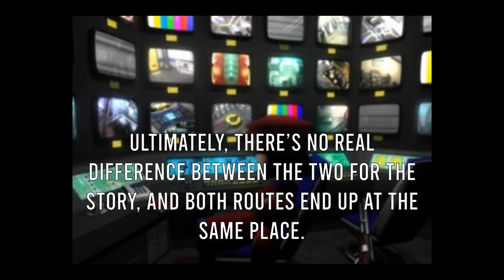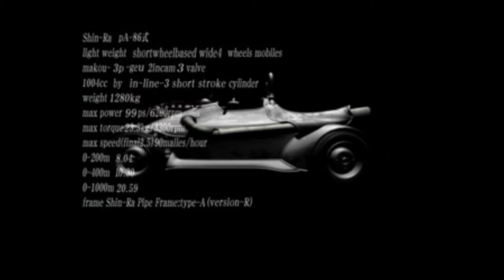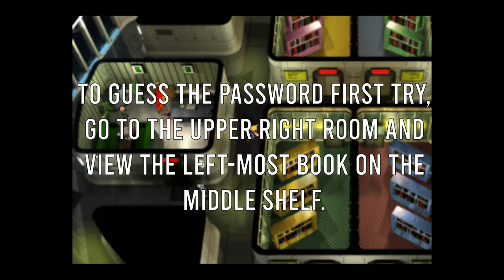Shinra Building infiltration walkthrough - all items and chests (Final Fantasy 7, 1997 original)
A walkthrough for the entire Shinra Headquarters Building infiltration in the original Final Fantasy 7, showing all items and battles.

Hope this video was helpful - if it was, a like would be appreciated, and if you have any thoughts on this video or other guide suggestions, let me know in the comments.